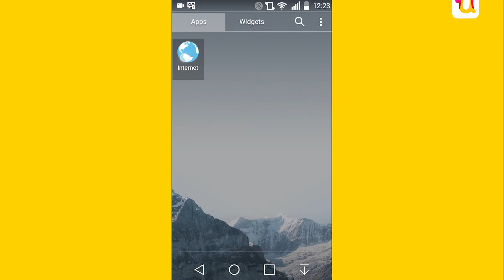F-Droid, Alternatif Toko Aplikasi selain Play Store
Memiliki perangkat berbasis Android, kalian pastinya telah familiar dengan Play Store. Toko aplikasi resmi dari Google, sang empunya Android ini, merupakan sumber utama bagimu untuk mendapatkan aplikasi-aplikasi yang akan lebih melengkapi isi perangkat kesayangan kalian itu.

Lantas, bagaimana jika ada aplikasi yang kalian butuhkan, tapi nyatanya tak ada di Play Store? Salah satu alternatif yang bisa kalian temukan adalah F-Droid. Ini adalah semacam katalog yang installable, yang memuat aplikasi-aplikasi yang free dan open source bagi platform Android

line: @jurnalapps